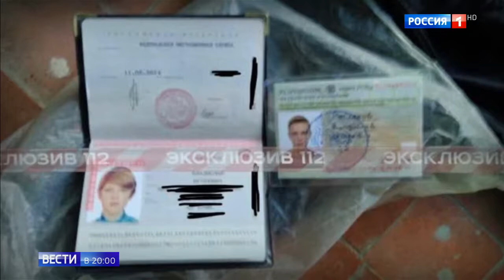Знакомые о керченском убийце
Все необходимые документы собрал, а также прошел обследование у психиатра студент четвертого курса керченского политехнического колледжа, который подозревается в массовом убийстве. Он легально получил разрешение на ружье.